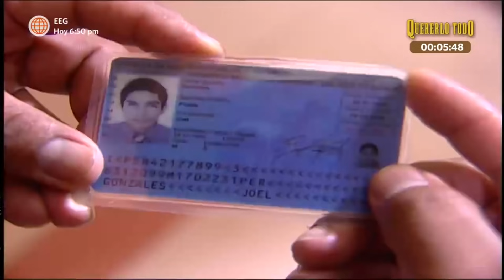Al Fondo hay Sitio 2: Fernanda saltó del susto al ver una cucaracha en el hotel (Capítulo 9)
¡AGGG! 🤢😰
Fernanda llegó a Huacho con Joel y se quedaron a dormir en un hospedaje de mala muerte, pues ella encontró una cucaracha y un roedor en la habitación.

Hagámoslo bien.